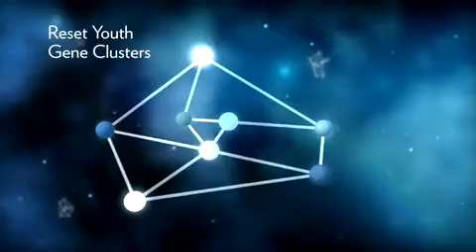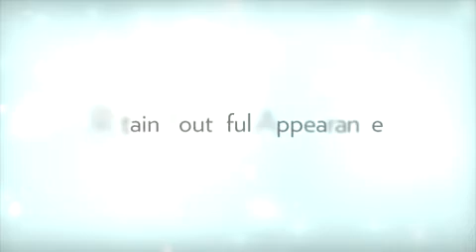ageloc-anti-aging science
Discover the science behind the anti-aging secrets with galvanic spa. Nu Skin is taking the science of anti-aging to a completely new level by studying the genetic origins of how and why we age. Developed by Nu Skin in collaboration with leading scientists, ageLOC science is based on the discovery of internal sources of aging that contribute to an aging appearance, what Nu Skin calls age-related super markers, or arSuperMarkers. Nu Skins exclusive ageLOC science targets these arSuperMarkers—the ultimate sources of aging that can influence how we age.